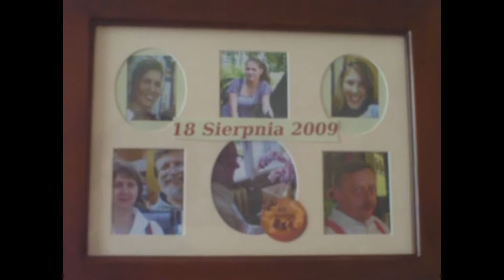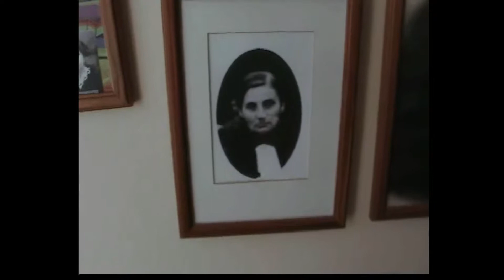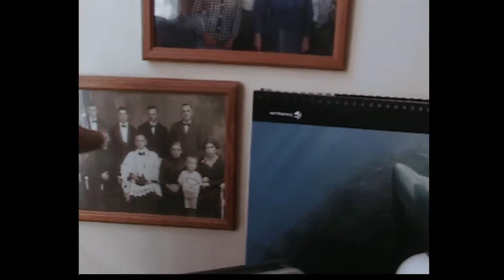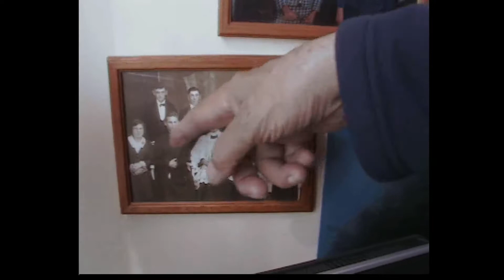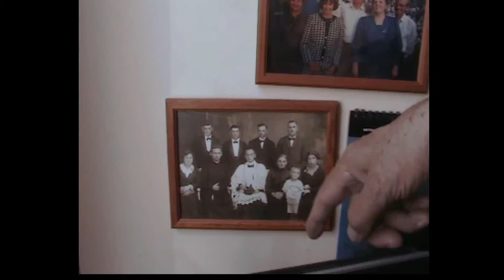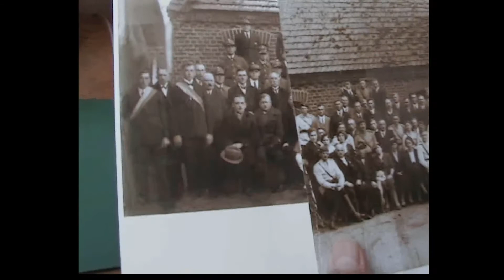20190818 RuStAnt Przybija Haczyk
Stanisław Ruciński. W rocznicę urodzin.